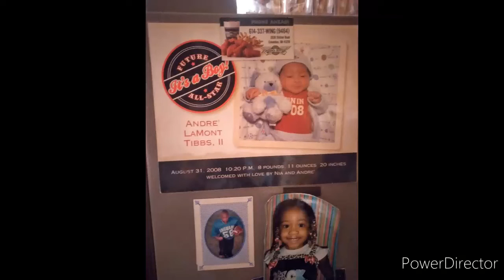Andre Tibbs - BIG 14 (Offcial Audio)